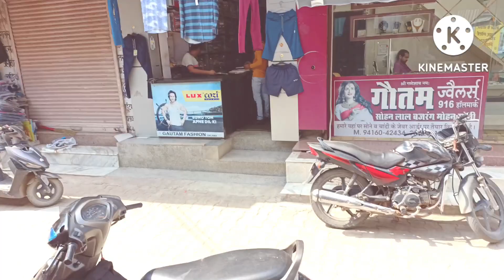रक्षा-बंधन पर गए 🚘 ननद के घर राखी बंधवाने 🎀😍❤️बहन ने भाई को बांधी राखी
Reena real life vlogs
we make a real life story 😉
New Video

old vlogs link